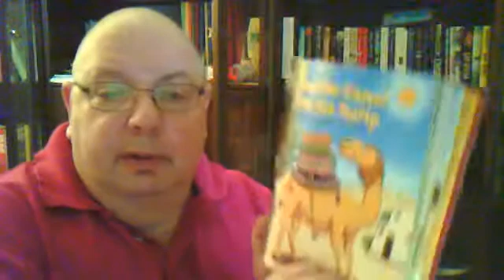How the Camel got it's Hump